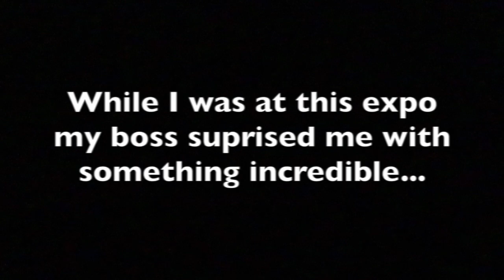My BOSS Surprised Me With This... (Emotional)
I really hope y’all enjoyed, if you have any questions, suggestions, or comments let me know!! Road to 3k‼️

Camera equipment: Cannon EOS M50, RODE VideoMic Go.